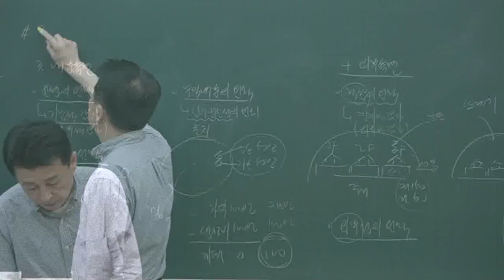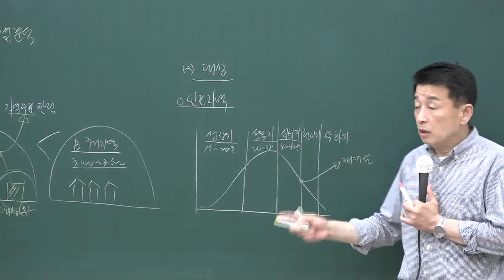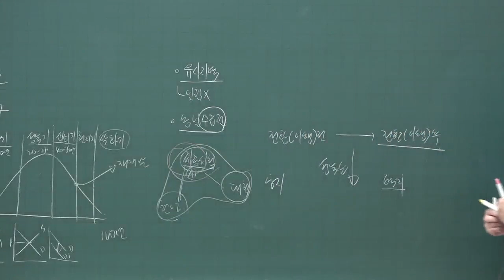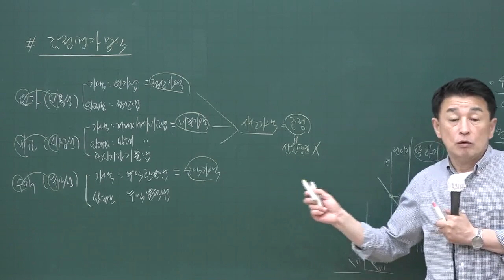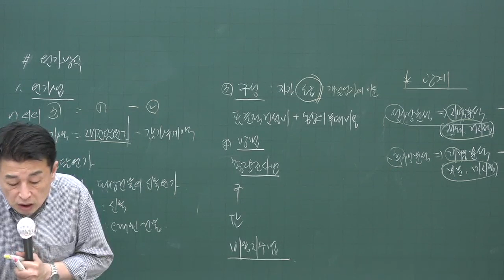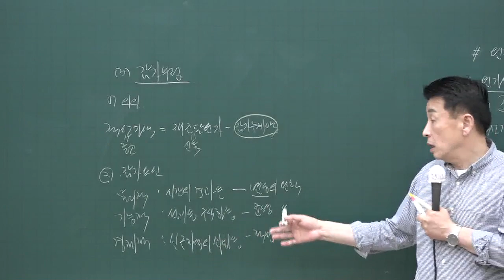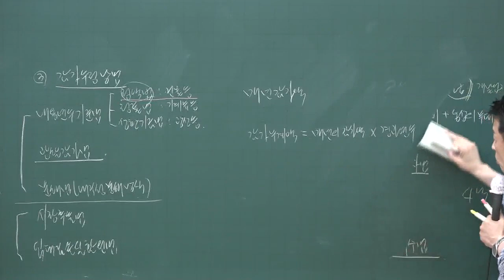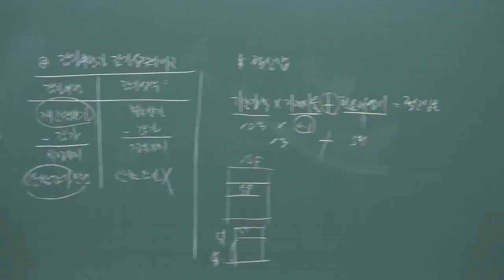[공전무] 2020년 공인중개사 부동산학개론 핵심이론과정 6-29